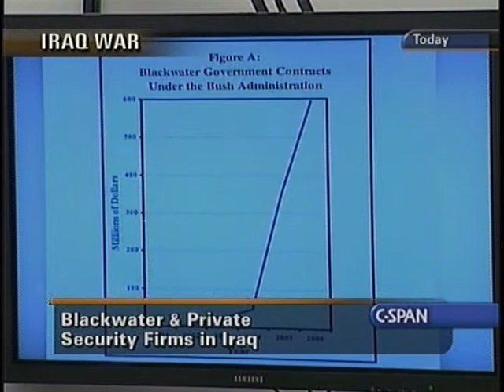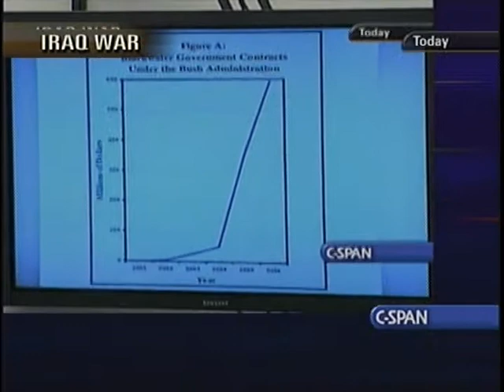Private Security Firms in Iraq (Part 1)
Private Security Firms in Iraq (Part 1) - House Oversight Committee - 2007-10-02 - Product 201290-1-DVD - House Committee on Government Reform and Oversight. Mr. Prince and a panel of government officials testified about the mission and performance of Blackwater USA and its affiliated companies in Iraq and Afghanistan and whether the reliance of the U.S. government on private security contractors had served U.S. interests in Iraq. The spoke about a recent incident involving the killing of several Iraqi civilians while Blackwater agents escorted diplomatic personnel in Iraq, rules of engagement for private security forces, the legal standing and quasi-military status afforded private security forces, and possible restrictions on the use of such forces in combat zones. Filmed by C-SPAN. Non-commercial use only.